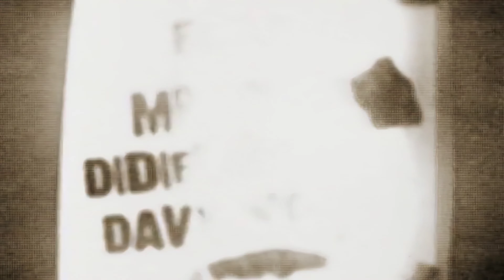En attendant NerdZ #1 - Nerdz